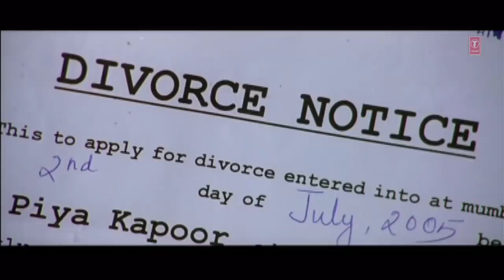February 23, 2021 Hum ko maloom hey ishq